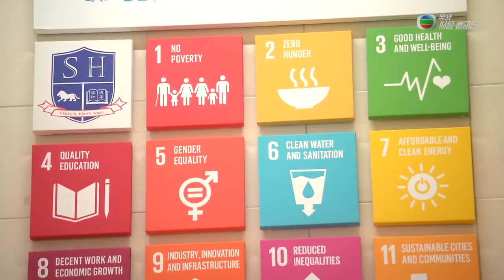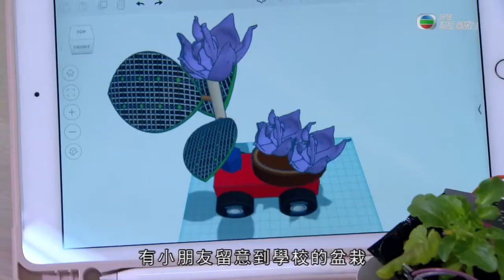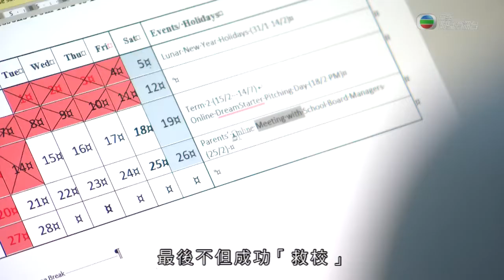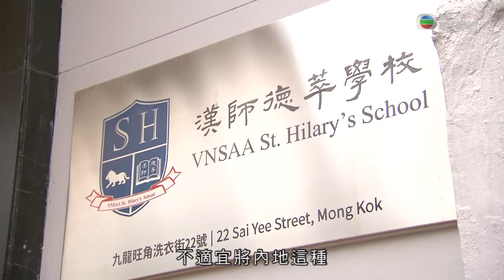轉載自：2022-02-17《無線電視》大灣區解碼：教育雙減政策// St Hilary's YouTube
//去年內地政府推行教育改革，立法規管學校功課數量和考試，以紓緩學生學習壓力，內地學校如何適應這種新的教育模式？其實在香港，有學校亦採用類似的教育模式，它們的情況大致如何？//